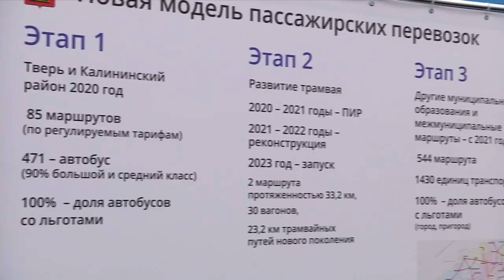За четыре года в Тверской области произошли позитивные изменения в транспортной и дорожной сферах